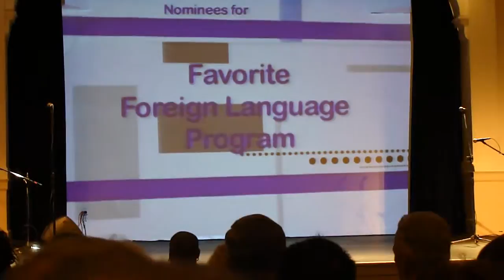Mejor Programa de lengua Extranjera.MP4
Suave suavecito ganador del mejor programa de lengua extranjera en los premios de SCANTV.
Aqui esta un pequeño video cortesia de OYE PRO.